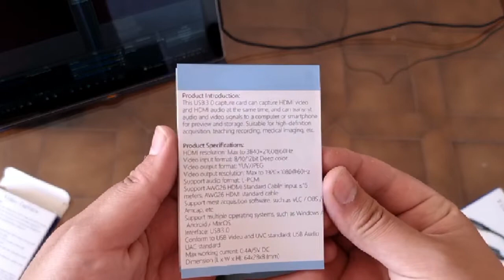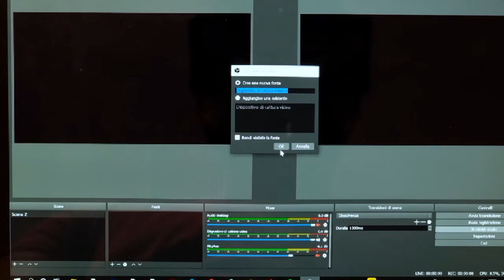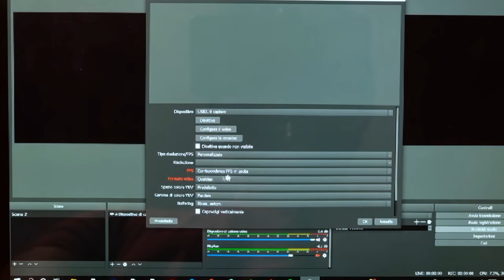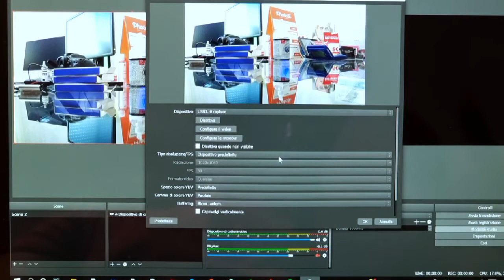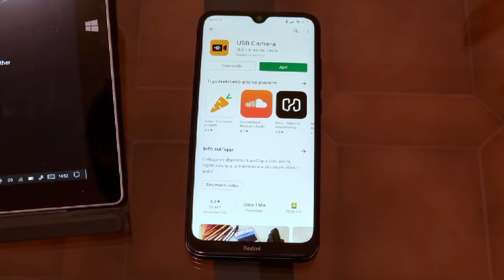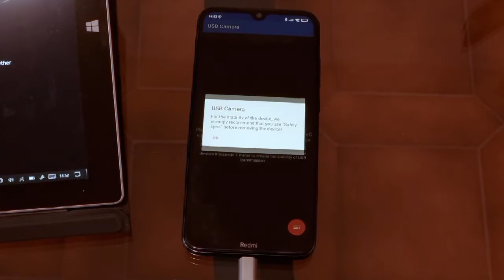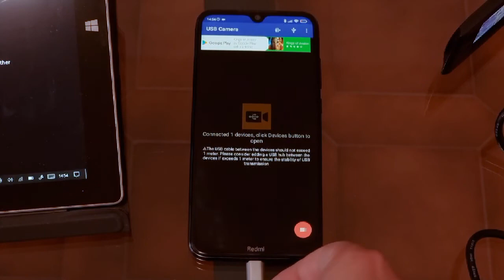Scheda di acquisizione a meno di 20€? - Video Capture by Amozo - Umboxing e primi passi - ITALIANO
I prodotti mostrati nel video potete trovarli al seguente link:

Amozo - Scheda di acquisizione video HDMI 4K, USB 3.0, adattatore di acquisizione 1080P, per streaming, insegnamento, videoconferenze o trasmissioni in diretta